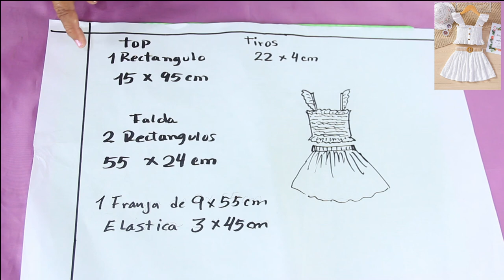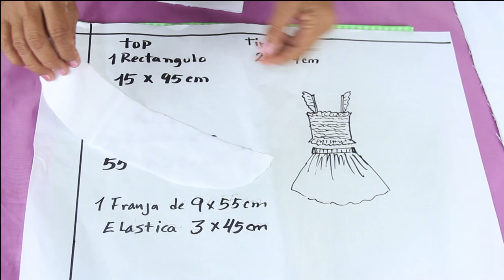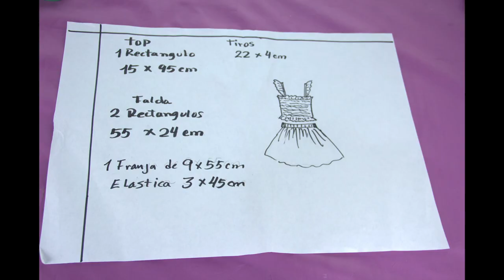¡De esta manera, solía coser 100 Conjuntos al día por dinero! no soy sastre